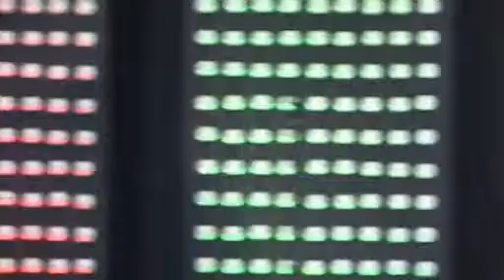The CityLight Worship Service - 11-17-13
In today's message titled "Finishing Strong", Pastor Gregory Ijiwola spoke on the qualites of a Christian who finishes strong in the Word. This message was recorded at The CityLight Church on Sunday, the 17th of November, 2013.